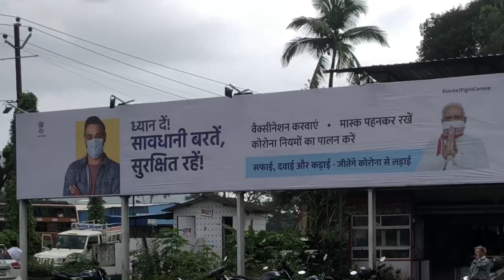UNEXPECTED TRIP || VASAI-VIRAR || RAHUL SONI || VLOG 01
HELLO CRAZZY PEOPLE!

Featuring
Raghvendra Nishad , Adarsh Yadav, Lilaram Pal, Sachin Yadav, Mukesh Soni, Rahul Soni.